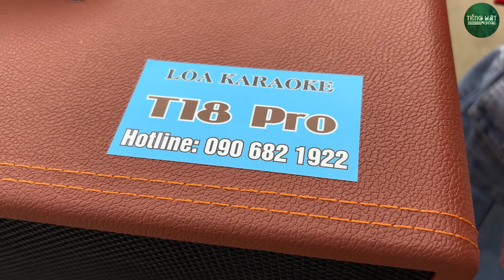Nối Lại Tình Xưa / Bé Kim Anh và Phong Lưu / Không Thể Qua 2 Giọng Ca Quá Đỉnh Này